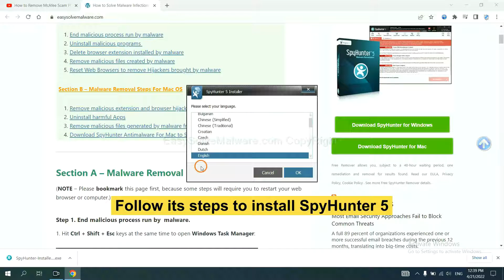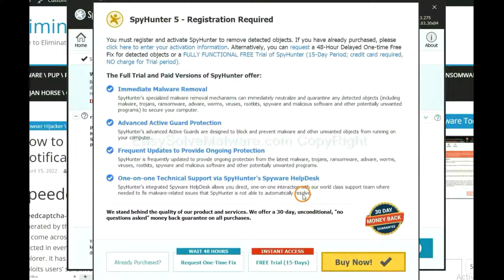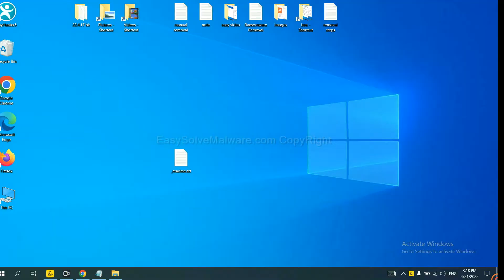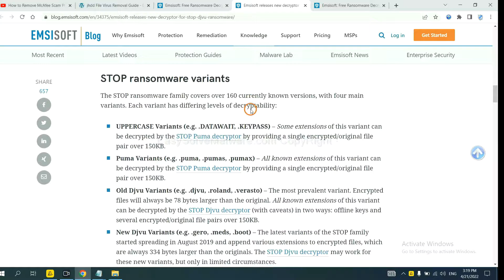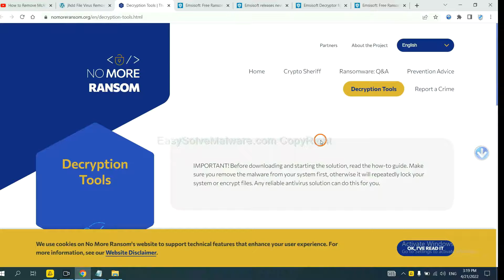LLQQ ransomware [.llqq File Virus] Removal Guide | Decrypt .llqq Files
In this video, I will show you how to remove LLQQ ransomware [.llqq File Virus] . If you want to understand the removal steps better, please